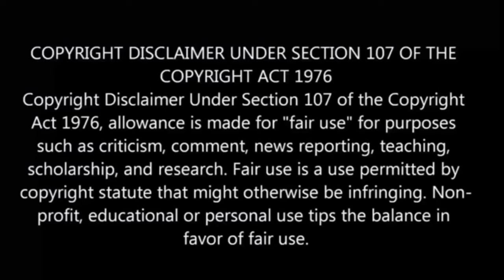I Was Reincarnated As The 7th Prince Episode-2 | Story Explain Tamil | Anime boy |Ep-3